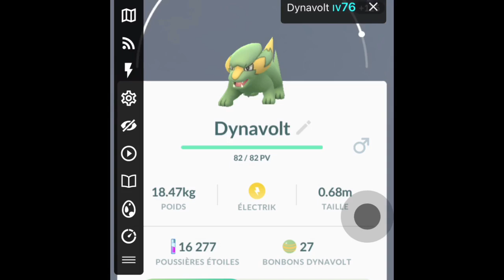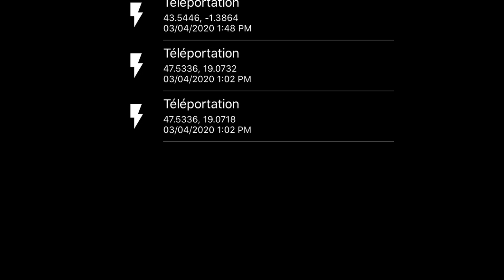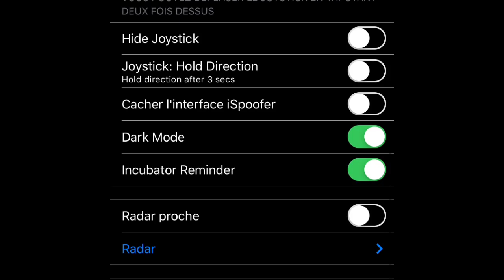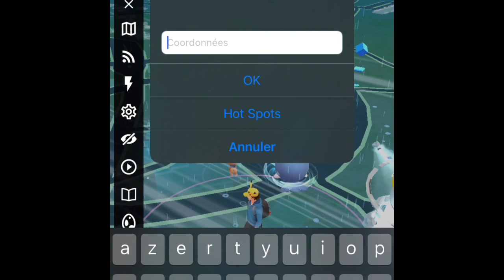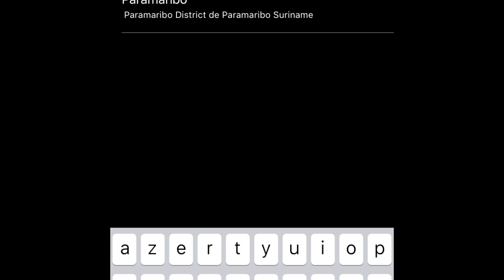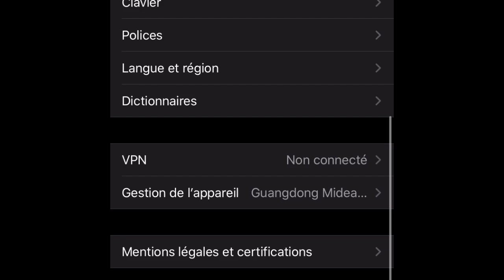Comment Tricher Sur Pokémon Go Et Se Téléporté !!!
Salut désole pour le son voici le lien pour le télécharger
Sa marche que sur IOS